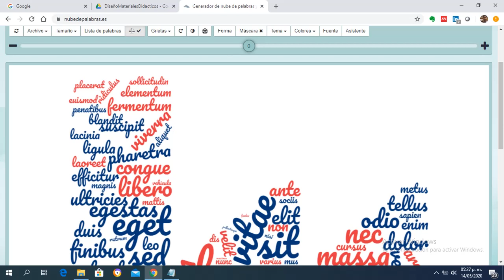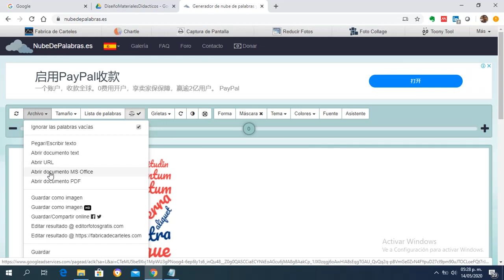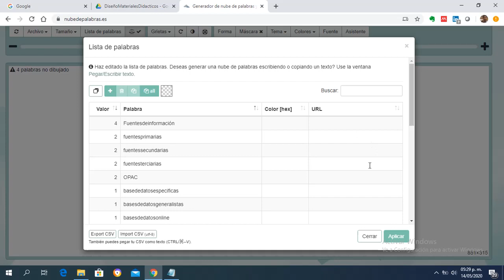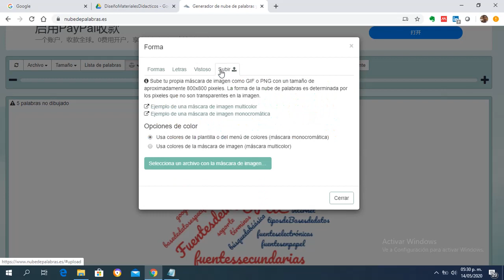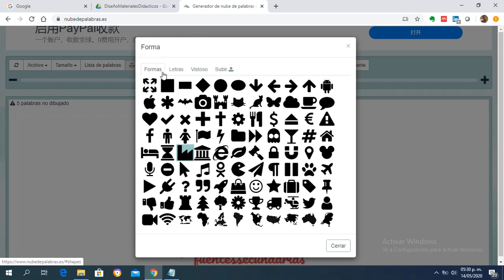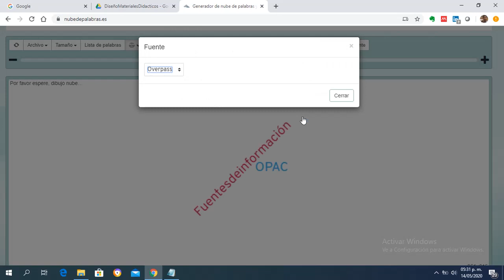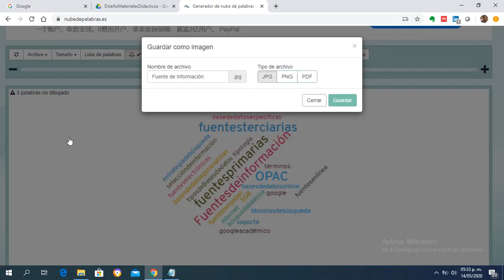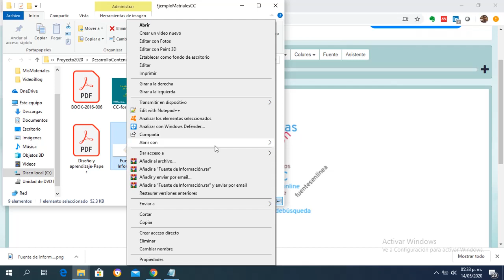Crear Sopa de palabras en sopadepalabras.es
Videotutorial del curso Diseño de Materiales Didácticos para la Educación a Distancia donde muestra cómo crear una sopa de palabras y descargar una imagen desde sopadepalabras.es